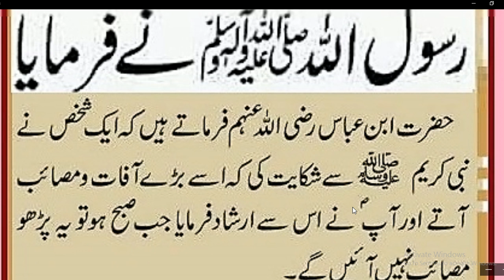Daily Dua//Nabi Pakﷺ nay farmaya// آفات و مصائب کی شکایت کی تو فرمایا صبح یہ پڑھو